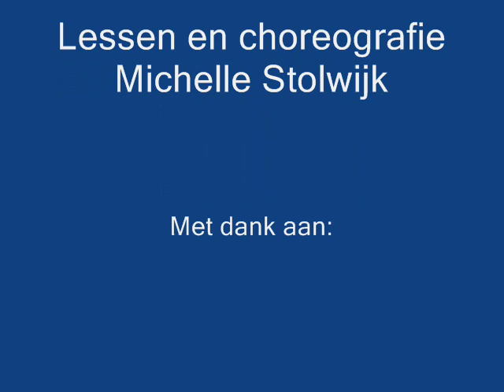Michelle Stolwijk Jazzles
Korte fragmenten uit de jazzles.
De les is gefilmd bij OVKB te Houten.